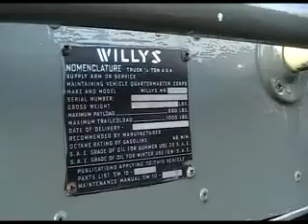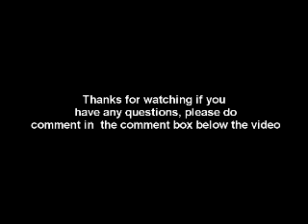Willys Jeep (Replica) -Triumph Herald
The most recognisable icon from world war two. The willys jeep except this one is a replica! Based on a truimph herald 1200. If you have any questions then please do feel free to write a comment!